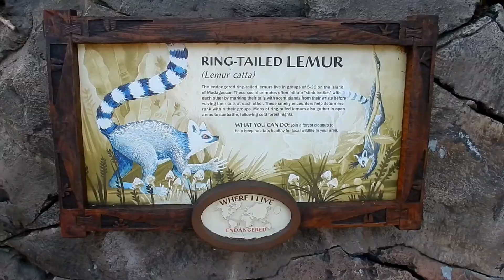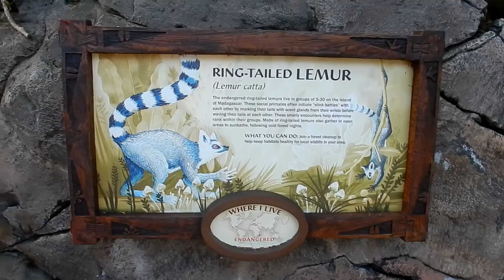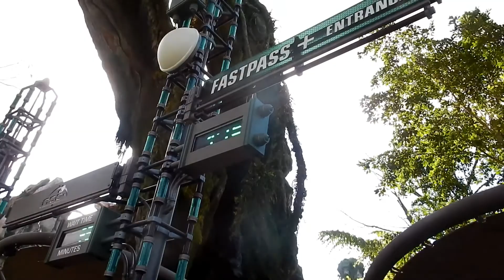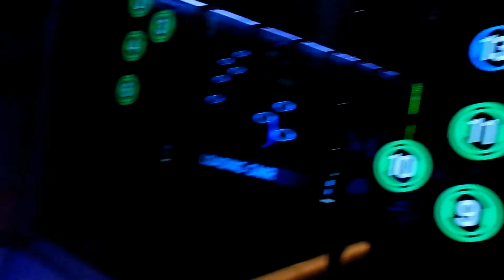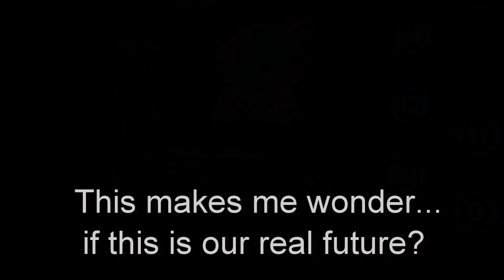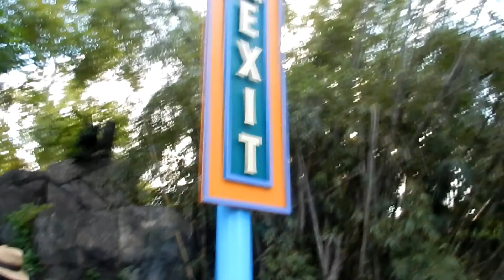Last Day of Disney World Vacation | Tree of Life | Riding Flight of Passage for First Time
First Walt Disney World Vacation for my niece. THROWBACK THURSDAY (vlogs that were filmed more than one and half years before posting) This was filmed November 2, 2017.
We are at Disney's Animal Kingdom and enjoying checking out the Tree of Life up close and riding Pandora's Flight of Passage for the first time. Hope you saw all the previous vlogs from this Disney vacation series.

Have you seen our other Walt Disney World vlogs? What about our Washington DC, Dollywood, Myrtle Beach, Wilderness of the Smokies Indoor Water Park and day - in - the -life vlogs?